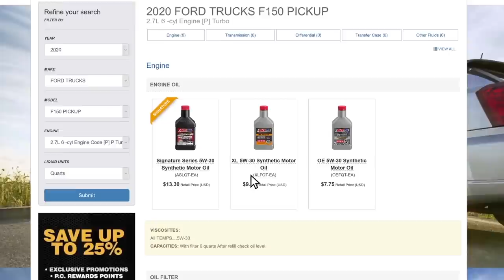Jeff Ward on the SML Show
Welcome to the COVID-19 Quarantine Season of the SML Show presented by OGIO Powersports and FMF Racing! Our normal television studio is on lockdown, so we've moved the set to the Swapmoto Live offices inside the Jeremy McGrath Motorsports race shop. Taking social distancing into consideration, we separated swap and our guests by six feet and built a partition between them to prevent the spread of "infectious droplets."

This week, we have Jeff Ward, seven-time AMA National and Supercross champ. We go over the years of iconic racing, Jeff's favorite and not so favorite bikes, and more. Enjoy!